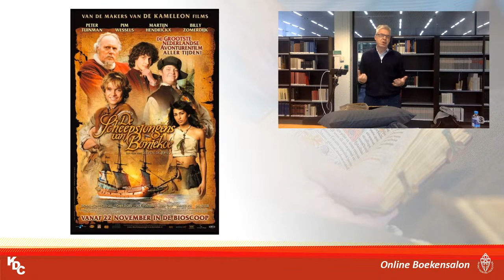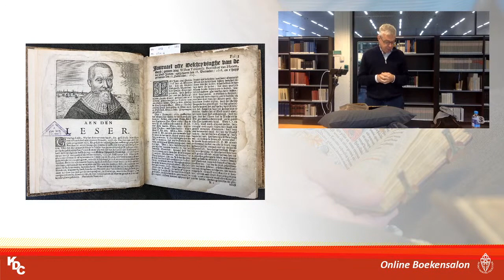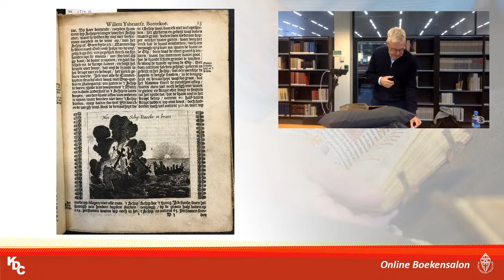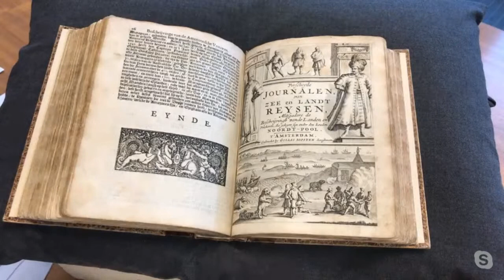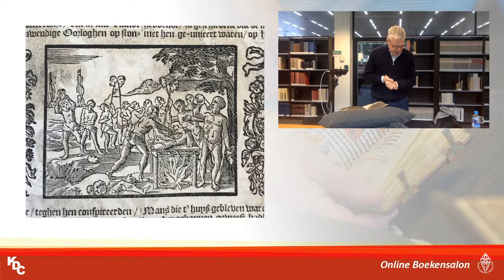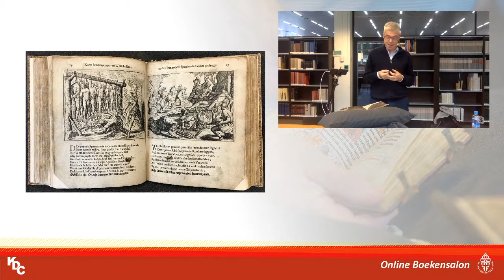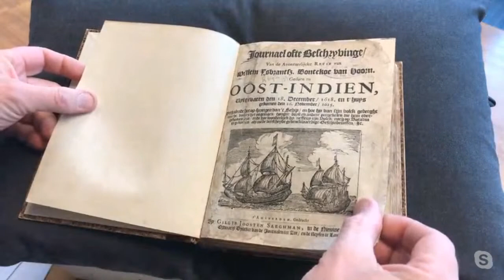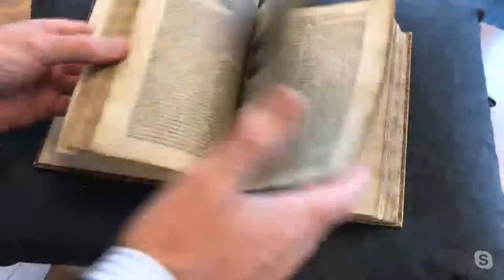Radboud Erfgoed: Online Boekensalon - het Journael van Bontekoe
We gaan weer beginnen met de boekensalon, maar nu online. In het kader van de maand van de geschiedenis en 024 geschiedenis zal Johan Oosterman, hoogleraar Oudere Nederlandse letterkunde aan de Radboud Universiteit, aftrappen.

Hij vertelt over een verzameling van zestien boekjes in één band. Het zijn allemaal reisverhalen, van het Journael van Bontekoe en het relaas over de overwintering op Nova Zembla, tot verhalen over reizen naar Amerika, China, Rusland, Turkije en nog veel meer.

Donderdag 15 oktober om 15.30 uur vanuit de Leeszaal Bijzondere Collecties van de UB Nijmegen.